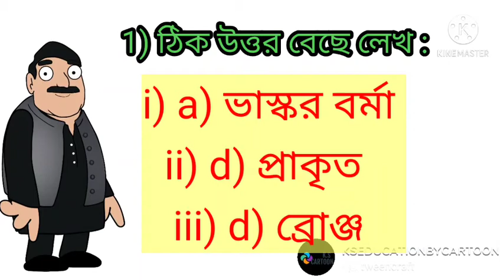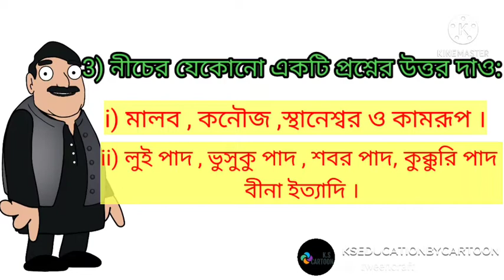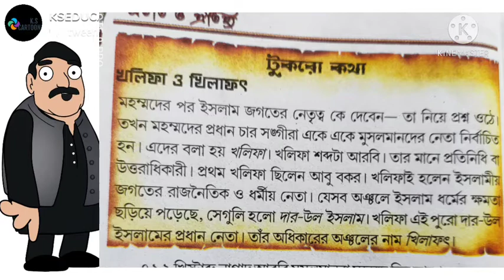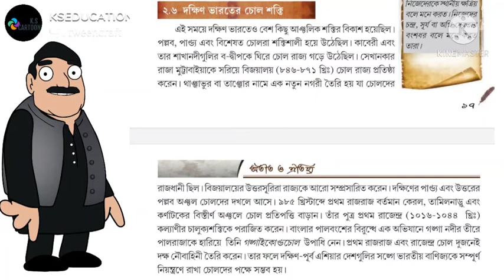Class seven history prosno bichitra answer first summative evaluation 2021/ প্রশ্ন বিচিত্রা solve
আজকের ভিডিও তে ক্লাস সেভন এর ইতিহাসের প্রশ্ন বিচিত্রার প্রথম পর্যায় ক্রমিক মুল্যায়নের MODEL QUESTION PAPER 1 এর প্রশ্ন উত্তার নিয়ে আলোচনা করা হয়েছে ।
  ধন্যবাদ ।